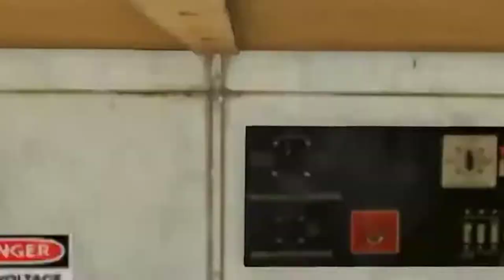GTA 5 STOP THE TRAIN - Spider-Man Amazing Experime No Copyright ©️ Gameplay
🔰 Channel Name  - Matrix 3b ff

[All kinds of gaming videos are provided in this channel, you can use it]
[If You Want, You Can Put My Video On Your Video, No Copyright©️]